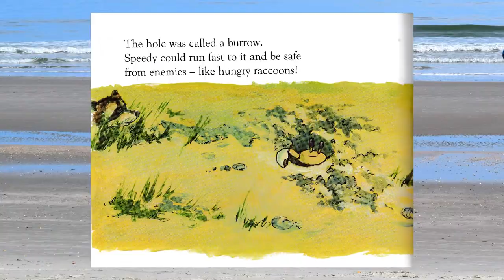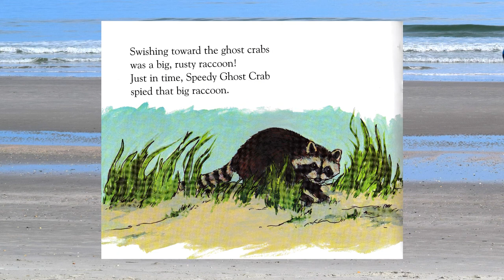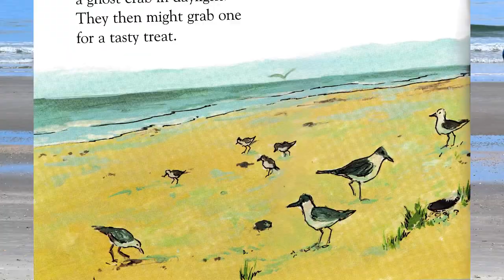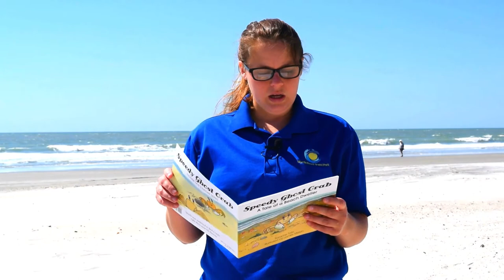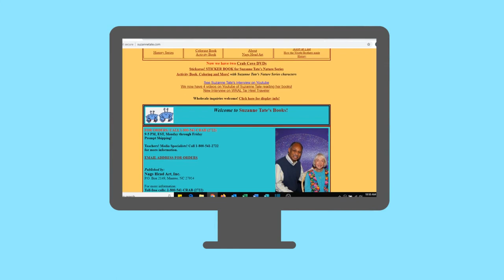Speedy Ghost Crab-A Tale of a Beach Dweller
Myrtle Beach Travel Park team member, Angela, reads us "Speedy Ghost Crab-A Tale of a Beach Dweller" by Suzanne Tate. Enjoy!
This video is the product of a special arrangement between Myrtle Beach Travel Park and publisher Nags Head Art, Inc. Myrtle Beach Travel Park was granted permission to record a reading of this book, use the original illustrations by James Melvin and post online.
Many of Suzanne Tate's works are available in the Myrtle Beach Travel Park General Store.